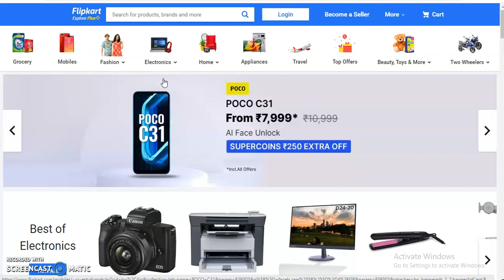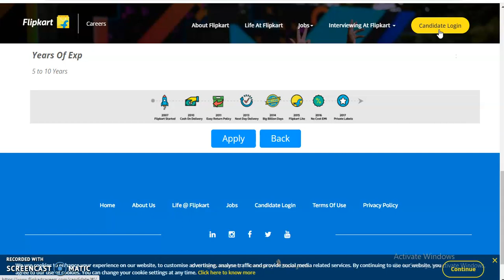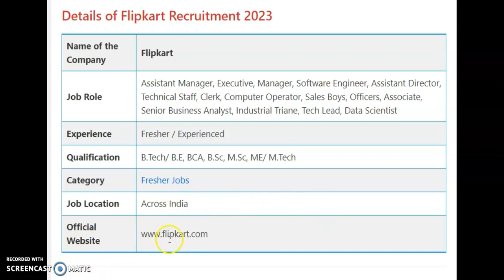Flipkart Recruitment 2023 | Flipkart Jobs 2023| Apply Online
Flipkart invited Online applications for eligible candidates for Flipkart Recruitment 2023. Applications are to be submitted Online at the official website of Recruitment. Flipkart recruitment application submitted Online. Any other Mode will not be considered and rejected. Details of vacant posts for which applications are called are given below. You can apply if you are eligible. Interested candidates can read the complete information. And can apply Online for various posts.

Name of the Post & Department:
Customer Service
Executive
Sale Department
Accountant
Security Officer
Packing Boys
Ware House Keeper
Finance Manager
Graduate Trainee Engineer
Engineer

What is the qualification to get job in Flipkart?
How many rounds will be there in Flipkart?
Is Flipkart a good company to work for?
Can I apply for multiple roles at Flipkart?
flipkart careers - work from home
flipkart careers

flipkart off campus drive 2023
flipkart data entry jobs work from home
flipkart app

Private Jobs

Cognizant Recruitment 2023 Apply Job Openings @ Cognizant Careers

Apple Recruitment 2023 Apply Apple India Job Openings

Hyundai Recruitment 2023 Apply Hyundai Job Openings

HDFC Life Jobs 2023 – Apply Online HDFC Life Careers

WhiteHat Jr Jobs 2023 Apply Online WhiteHat Careers Vacancies

Amazon Recruitment 2023 Apply Amazon Job Openings

Flipkart Recruitment 2023 Apply Online Flipkart Career Jobs

Axis Bank Recruitment 2022 Apply Online Latest Axis Bank Jobs

Urban Company Recruitment 2023 Apply UrbanClap Jobs Openings

McAfee Recruitment 2023 Apply Online McAfee Job Openings

Myntra Recruitment 2023 Apply Myntra Job Openings

ICICI Prudential Life Insurance Recruitment 2023 Apply Job Openings

TATA Projects Ltd Jobs 2023 Apply for TATA Vacancies

Airtel Recruitment 2023 Apply Online Airtel Job Openings

HDFC Bank Recruitment 2023 Apply Online HDFC Jobs